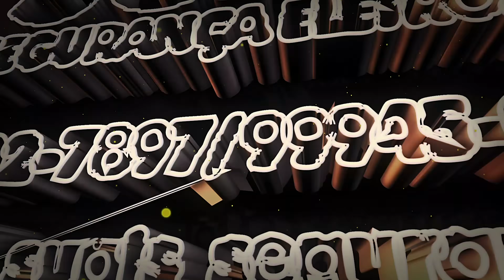COROLLA TODO CONTAMINADO | REC POLÍCIA 190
Recortes polícia 190 acre
Para os fãs que acabam não assistindo todo o episódio, estamos fazendo recortes de alguns episódio longos!